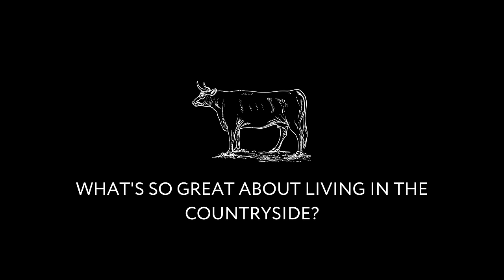We decided to buy a CHATEAU in France. Are we happier here?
From San Francisco to a chateau in a rural town in Brittany France. Why on Earth did we move and what is life like in the countryside? Lincoln continues more renovation work on the bathroom and we took the drone out to capture some stunning images.

Smoke signals are fine, but an email will expedite your super-important inquiry.